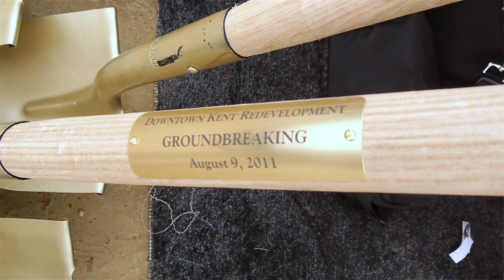Kent Development Groundbreaking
Fairmount Properties with its partners Premier Development Partners LLC and BUD Kent LLC, along with members of the Kent community, marked the beginning of construction of a 185,000 square- foot development which will house the offices of the Davey Tree Resource Group, Ametek, Inc. and a number of new retailers and restaurants.